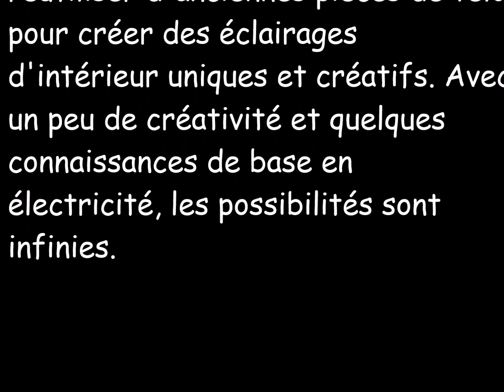Lustres sur le thème du vélo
Lustres sur le thème du vélo (Comment réutiliser des pièces de vélo anciennes ou endommagées dans de belles lumières de pièce).
Il est possible de réutiliser d'anciennes pièces de vélo pour créer des éclairages d'intérieur uniques et créatifs. Le processus nécessitera de la créativité, des outils et des connaissances de base en câblage électrique.
Voici quelques idées sur la façon dont vous pourriez incorporer de vieilles pièces de vélo dans les lumières de la pièce :
Lustre à roue de bicyclette : Utilisez une vieille roue de bicyclette comme base pour un lustre. Vous pouvez fixer des ampoules aux rayons et l'accrocher au plafond.
Lampe à chaîne de vélo : utilisez une vieille chaîne de vélo pour créer un abat-jour unique. Vous pouvez le fixer à une base de lampe et ajouter une ampoule pour une lampe élégante et écologique.
Lampe à pédale : Vous pouvez créer une lampe à pédale en fixant un générateur à la roue arrière d'un vélo. Pendant que vous pédalez, le générateur alimentera la lumière.
Lampe de guidon : utilisez un vieux guidon de vélo comme base pour une lampe de bureau. Vous pouvez fixer un luminaire au guidon et faire passer le câblage à travers le cadre.
Ce ne sont là que quelques exemples de la façon dont vous pouvez réutiliser d'anciennes pièces de vélo pour créer des éclairages d'intérieur uniques et créatifs. Avec un peu de créativité et quelques connaissances de base en électricité, les possibilités sont infinies.